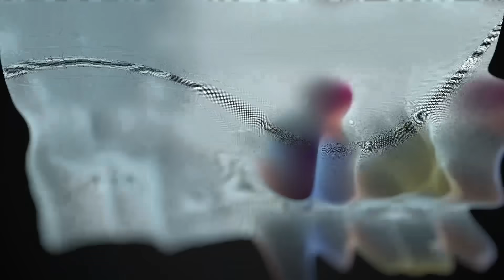Faut (The Death) Imaan Brar | Teaser | Latest Punjabi Songs 2021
TEASER
Song - Faut (The Death)
Singer/Lyrics/Composer - Imaan Brar
Mix-Master - Sunny Seven
Video - Jd Creationz
Poster - Its Jassar
Spl Thanks - Lupinder Dhiman & Sukh

FULL SONG ON 8 DECEMBER